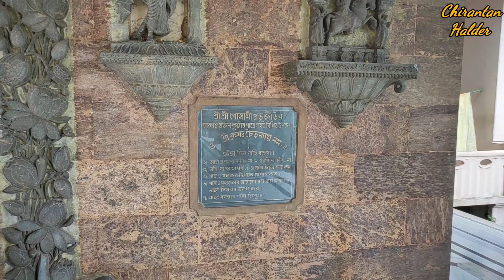Shree Kuladananda Brahmachari Ashram in Puri।।শ্রী কুলদানন্দ ব্রহ্মচারীর আশ্রম দর্শন।।পুরী ভ্রমন।।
Amazon
Boya Microphone
Grenoro Microphone

Hello friends welcome all of you to another new travel video hope you are all well and healthy.

One of the most important places to visit is Sri Sri Kuldananda Brahmachari's Ashram, located very close to the Jagannath Temple in Puri.How do you come to this ashram of Kuladananda Brahmachari and the history of this ashram is discussed in complete detail.

      I will also share with you different experiences and different documentaries of the  Travel. you like them, please let me know in the comments.And of course subscribe to my youtube channel and press the bell icon next to it. Thanks a lot to everyone for getting the next video update faster than everyone.

*Link'S of previous videos*
(1)পুরীর জগন্নাথদেবের মন্দিরের রহস্যময় 10 টি ঘটনা।।10 Mysterious Events of Jagannathdev Temple in Puri।।
(7)Narendra Puskarini।।History of Narendra Puskarini in Puri।।পুরীর নরেন্দ্র পুষ্করনী বা জগন্নাথ দেবের পিসির বাড়ি দর্শন।।

your quarries
Shree Kuladananda Brahmachari Ashram in Puri
শ্রী কুলদানন্দ ব্রহ্মচারীর আশ্রম দর্শন
পুরী ভ্রমন
Kuladananda Brahmachari Ashram
Kuladananda Brahmachari
কুলদানন্দ ব্রহ্মচারীর আশ্রম
কুলদানন্দ ব্রহ্মচারীর
Sri Sri Jatiya Baba Samadhi Ashram
Vijay Krishna Goswami
বিজয় কৃষ্ণ গোস্বামী
শ্রী শ্রী জটিয়া বাবা সমাধি আশ্রম
Kuladananda
কুলদানন্দ
gupta vrindavan
gour vihar
 sri chaitanya mahaprabhu
srikhetra puri
puri sea beach road
 lord jagannath
sri krishna
lord shiva
 lord bramha
rama dasi
 place near puri
 visiting place near puri
top 10 places near puri
famous places near puri
 ashram
gupto vrindavan
পুরীর মন্দিরের কাছেই কতগুলি গুরুত্বপূর্ণ ভ্রমণ স্থান
Important tourist places are near Puri temple
পুরীর জগন্নাথ মন্দিরের কাছে অজানা কতগুলো ভ্রমণ স্থান
How many unknown travel places are near Jagannath Temple in Puri
পুরীর মন্দিরের কাছে কতগুলি ভ্রমণ স্থান
How many travel places are near Puri temple
puri bipad tarini chandi bari
puri kali bari
puri gupta vrindavan
shree shree omkareswar tempel in puri
narendra pushkarini in puri
kuladananda brahmachari ashram in puri
sri sri jatyababa samadhi ashram in puri
shree sonar gouranga mandir in puri
subhadra temple in puri
পুরীর মন্দির ও জগন্নাথদেবের ইতিহাস
History of Puri temple and Jagannathdev
Puri Travel
পুরীর মন্দিরের ইতিহাস
পুরীর জগন্নাথদেবের ইতিহাস
History of Puri temple
History of Puri Jagannathdev
puri tour
puri town
sand beach puri
best sea beach puri
popular sea beach
Adventure
Bangla vlog
Travel vlog
Puri sea facing hotels price
Puri sea view hotel
Puri sea facing room
Puri Swargadwar sea facing hotel
Puri sea facing best hotels
Puri now
Puri sea facing holiday home
Puri now
Puri update
Puri Jagannath mandir
Puri sightseeing
kolkata to puri bus
kolkata to puri train
puri tour guide
puri travel guide
Important travel destinations
Travel Guide
Tour Guide
Travel
Travel Video
Chirantanhalder
natureloverchirantan
chirantan